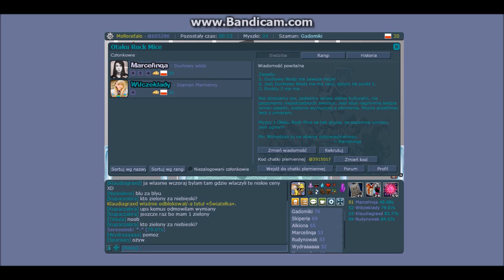Transformice #13 - Ciągle faile :D /w Karmel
To chyba ostatni zaległy odcinek... Uff :D.